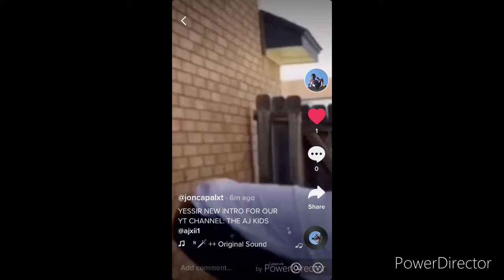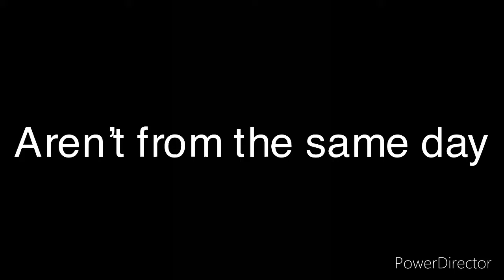daily vlog |Imani,John,Landon,Jordan, Zayden